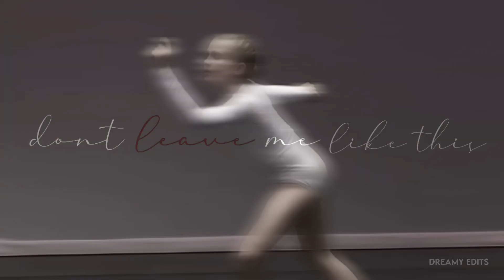dont leave me like this || haunted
♥ audio swaps
♥ intros
♥ edits
♥ and more

- about me -
★ name- jada
★ age-15
★ pronouns- they/she